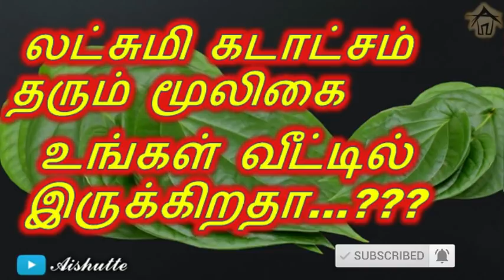லட்சுமி கடாட்சம் தரும் மூலிகை உங்கள் வீட்டில் இருக்கிறதா.?Is this rare herb in your home?